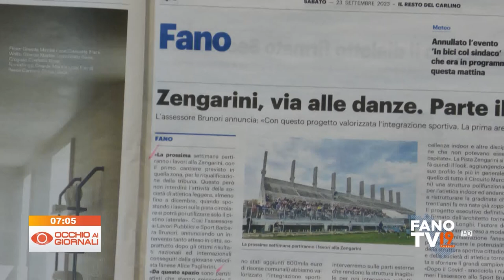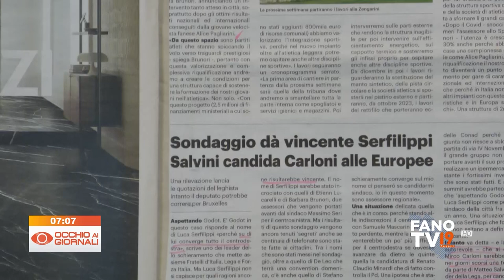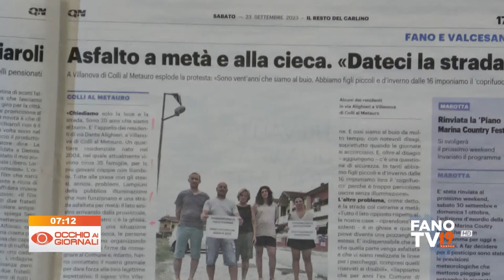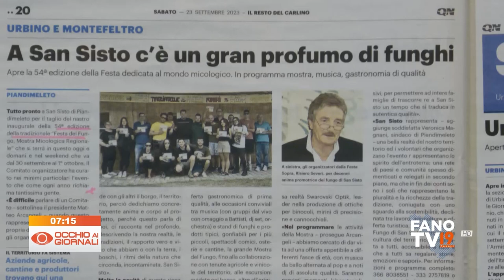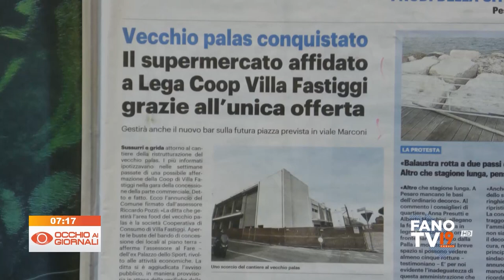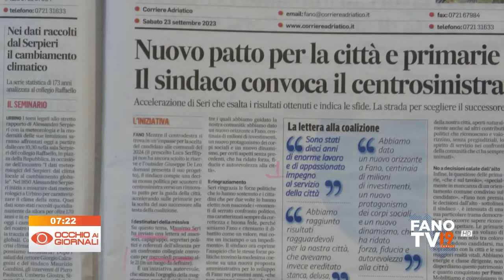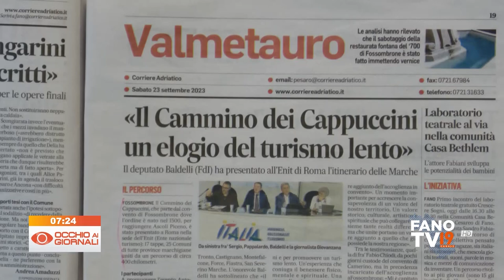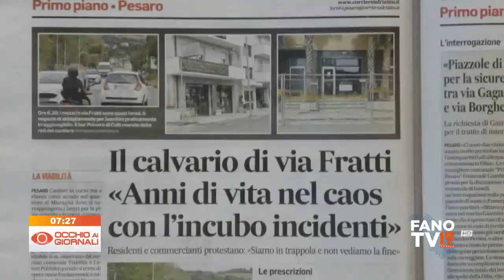Occhio ai Giornali 23 settembre 2023